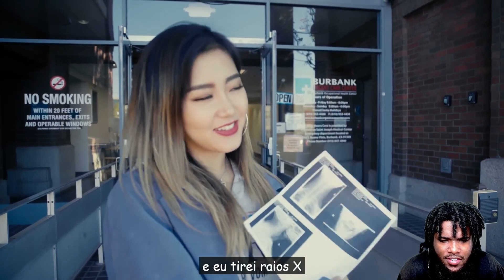How'd THIS happen? | Our Biggest Performance Yet! - Episode 15 - The Now United Show| REACTION!